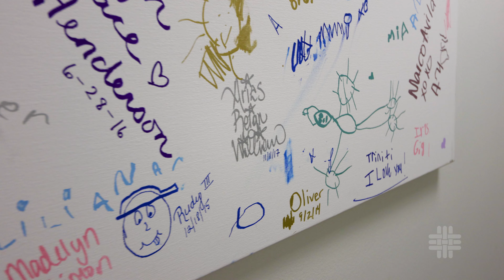Tour the UTHealth Houston Fetal Center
Take a virtual tour of the UTHealth Houston Fetal Center. This location is comprised of a multidisciplinary team of specialists who provide comprehensive and coordinated health care for pregnant women with high-risk medical complications and fetuses with congenital anomalies and genetic conditions. Our physicians also consult patients facing high-risk obstetrical problems and offer services for ultrasound, antenatal testing, and genetic diagnosis/counseling.